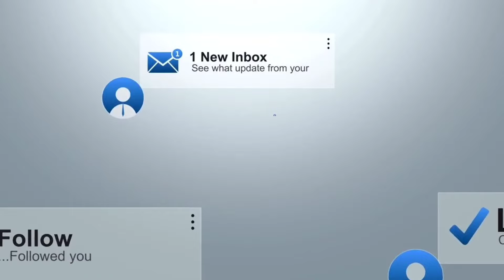URGENTE! ABALOU MUNDO TODO, UMA IGREJA ABALADA COM O COMUNICADO, DESESPERO NO VATICANO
🌟 Sejam bem-vindos, fiéis seguidores do canal Católicos de Maria! 🌟

 PROFECIA DE ANGUERA! NÃO TEREMOS MAIS EM NENHUM IGREJA, FIÉIS PREPARE-SE AGORA

Seu filho só vive em telas? Não presta muito at
enção na missa?